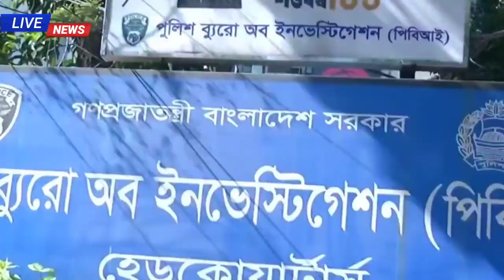ব্রেকিং! তুবামনির কাছে হাতজোড় করে ক্ষমা চাইল নাসির! তামিমাকে ফিরে পেল রাকিব!| Nasir | Tamima sultana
This channel is based on news and current affairs. the uploaded all contents are made by our own team. also sometimes we are using some Third-party materials where we have the specific authorization and permission to use this on youtube, any queries, please contact us Email